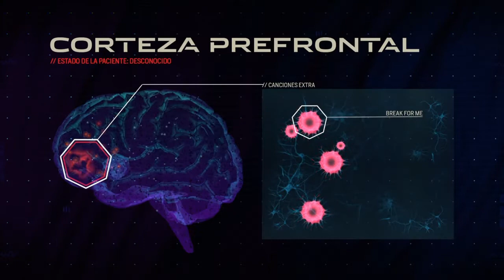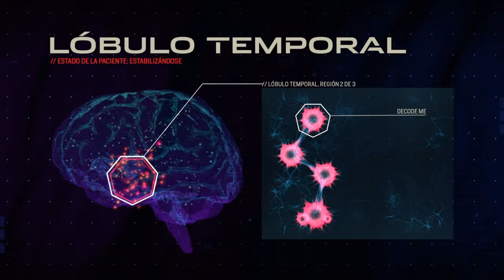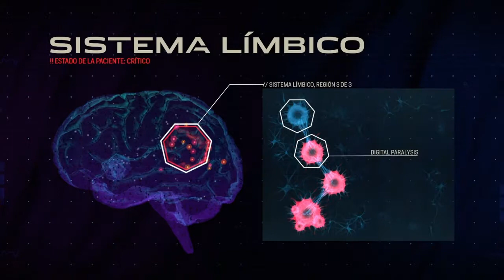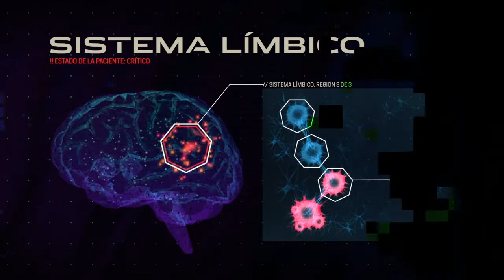My Amplitude campain full run (Expert)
I can't feel my fingers after 15 songs in a row, damm
time
00:00 The start / Reset
00:32  1. Perfect brain
04:40  2. Wetware
08:57  3. Dreamer
13:19  4. Recession
18:18  5. Break for me
22:35  6. Decode me
26:57  7. I.C.U
30:56  8. Human love
34:57  9. Astrosight
39:15  10. Magpie
44:00  11. Supraspatial
48:32  12. Digital paralysis
52:45  13. Energize
56:43  14. Dalatecht
01:01:23  15. Wayfarer
01:05:20   Ending / FIN